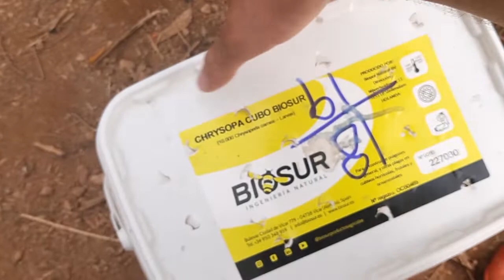Parasitismo en CHINCHE VERDE (Nezara viridula) Trichopoda pennipes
En el video de hoy os enseño como es el parasitismos en adultos de Chinche verde por parte del Taquinido Trichopoda pennipes, veréis como los crio y suelto de nuevo y os enseño a identificar a este auxiliar.

1º Introduccion al parasitismo de chinche verde min 00:01
2º Como es un Chinche verde parasitado min 01:30
3º Adulto Trichopoda pennipes min 2:40
4º Pupas de Trichopoda pennipes min 4:03
5º Como es el adulto de Trichopoda pennipes min 5:08
6º Sueltas de Adultos en el invernadero min 5:43
7º Consejos para la Cría de Trichopoda pennipes. min 7:45
8º Resumen del Video y como fomentar el control Biológico de Chinche verde. min 8:54